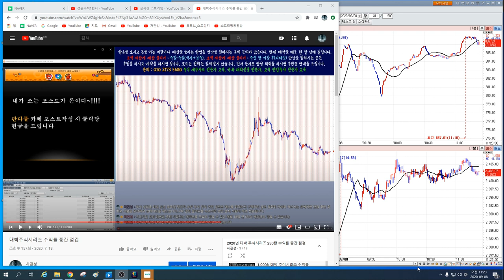9월8일 코스피/코스닥/삼성전자/코덱스레버리지 인버스 실시간 오전 시황 6편